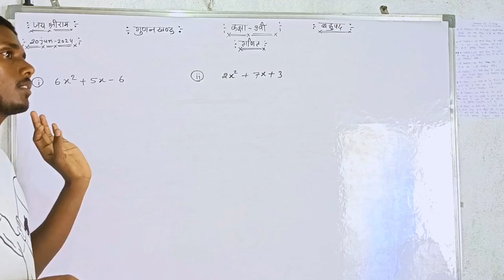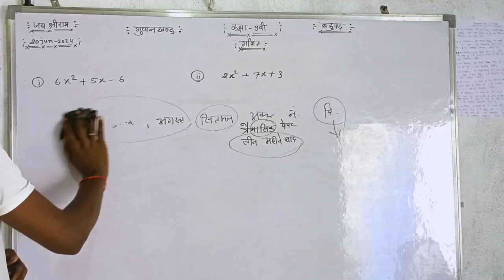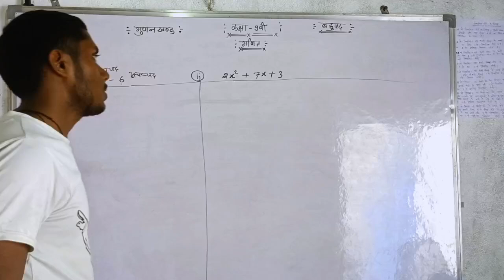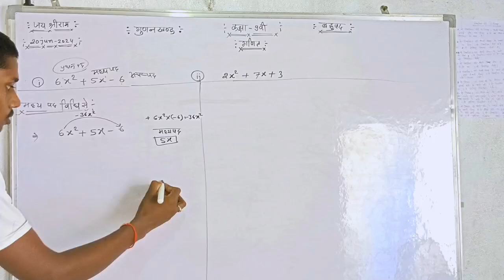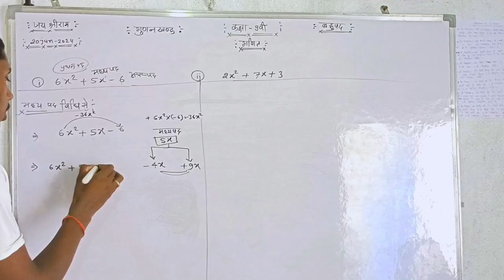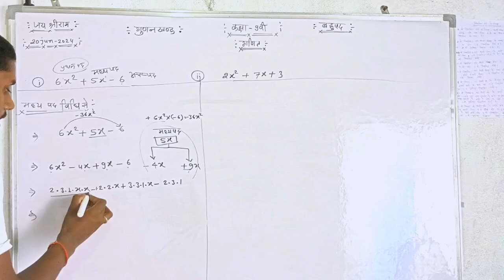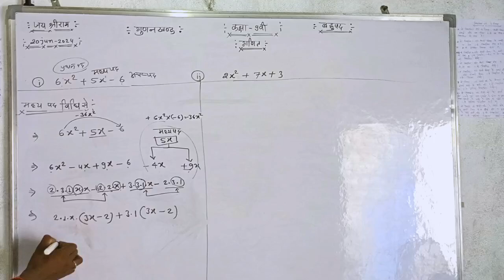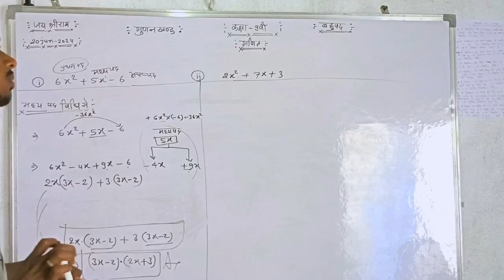कक्षा-9वी गणित के पेपर में बहुपद का गुणनखण्ड चुटकियों में निकालना सीखें। हिंदी मीडियम।dkmath